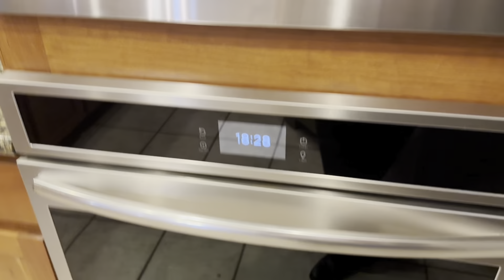Home for sale San Antonio Stone Sonterra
Home for sale in Stone Oak San Antonio